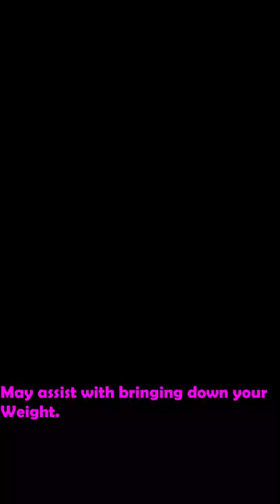6 Benefits of Eating Cucumber | One Minute Health Tips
6 Health Benefits of Eating Cucumber.
Here are the 7 Top Benefits.
It's High in Nutrients.
Cucumbers are low in calories yet high in water and a few significant nutrients and minerals. Eating cucumbers with the strip gives the most extreme measure of supplements.
It Contains Antioxidants.
Cucumbers contain cell reinforcements, including flavonoids and tannins, which forestall the gathering of unsafe free extremists and may lessen the gamble of constant infection.